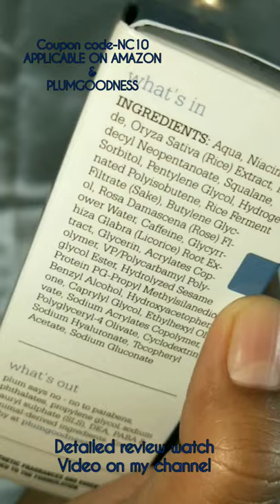plum goodness new launch // effective for combination , acne prone skin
Plum's newly launched 10% niacinamide & rice water serum is a dream come true for all skin types & concerns like acne, blemishes, damaged skin barrier, enlarged pores,etc.

I have shared a detailed review in this video & this becomes my skin's BFF now.

use my code-NC10

Musician: Jef